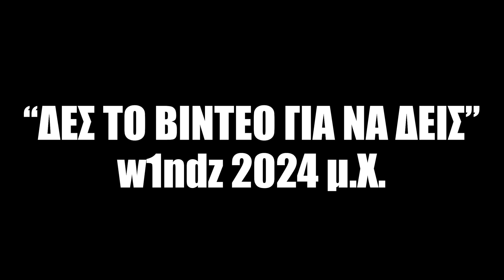Νίκησα Στο UNREAL Χωρίς Να Κουνηθώ!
💖 Σε ευχαριστώ που παρακολούθησες 💖